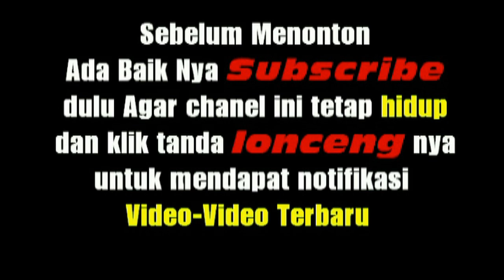ADAT BATAK TOBA- HEBAT SEKALI PARGOCCI TOBA INI BAH